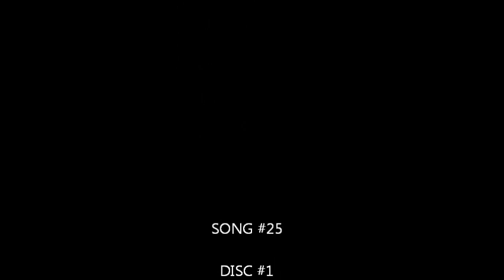Immediate Music - Redeemer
[Immediate Music] Themes for Orchestra and Choir 2 - Abbey Road: "Redeemer"